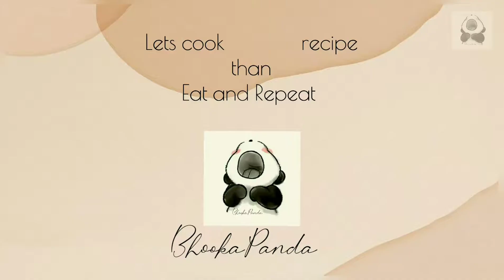Pyaaz tamatar ki sabzi || प्याज टमाटर की सब्जी चटपटी लाजवाब बनाइए अलग तरीके से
Hi foodies.
Today I am sharing very easy to pyaaz tamaatar ki sabzi
Please share your feedback by commenting below.

Prepartion Time:
2-3  Minutes

Cooking Time:
8-10  Minutes

Recipes By
Anam Ansari
Love y'all